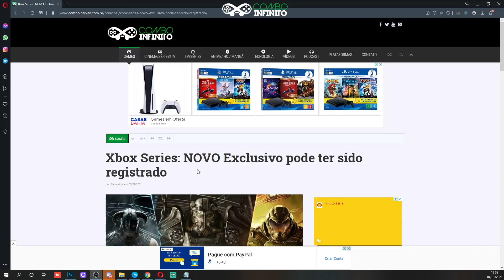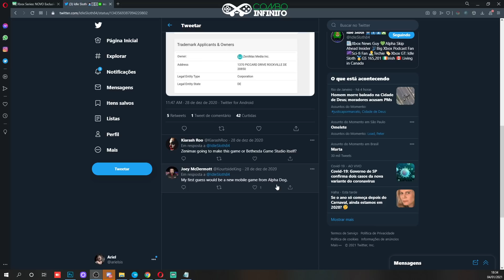NOVO EXCLUSIVO DO XBOX SERIES X|S VINDO DA BETHESDA?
Um novo game da Bethesda foi registrado e tentamos adivinhar qual será esse game!
Insta, Face e Twitter: ComboInfinito
🟢 O Combo Infinito usa:
🟢 PC que o Ariel usa para jogar:
16GB XPG SPECTRIX D41 (2X8)
🟢 PC que o Alepitecus usa para jogar:
16GBs DDR 4 XPG Spectrix D41 (2X8GB)